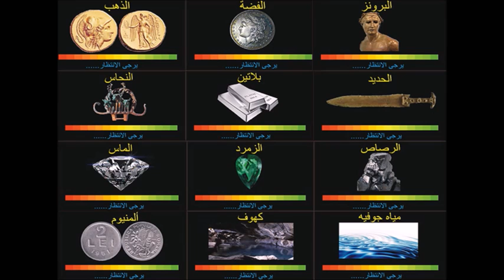افضل جهاز كشف الذهب بنظام بعيد المدى BR 800 P بي ار ديتكتورز / 00971527555261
مركز بي ار ديتكتورز دبي لأجهزة كشف الذهب والمعادن والكنوز تحت الارض
الامارات العربية المتحدة - دبي - ديره - البراحه
شارع عمر بن الخطاب , فريج مرر , بجانب فندق فورتشن بوتيك , بناية المرر , مقابل مصلى العيد , محل رقم 4

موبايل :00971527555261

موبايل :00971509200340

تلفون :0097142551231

اجهزة البحث عن المعادن- كاشفات المعادن - كشف الذهب - جهاز لكشف الذهب - جهاز الذهب - كاشف الذهب 4500
جهاز كاشف الذهب 4500 - اصغر جهاز لكشف الذهب - كيف تصنع جهاز كشف الذهب - صنع جهاز كشف الذهب
تصنيع جهاز كشف الذهب - للبيع جهاز كشف الذهب - جهاز كشف الذهب للبيع - جهاز كشف الذهب بالسعودية
الذهب والدفائن والكنوز-اجهزة كشف المدافن-اجهزة كشف الذهب الخام-جهاز كشف الذهب الخام-اجهزة الكشف عن المعادن الثمينه-اجهزة المانيه لكشف الذهب-اجهزة روسيه لكشف الذهب-اجهزة امريكيه لكشف الذهب-اجهزة تركيه لكشف الذهب -